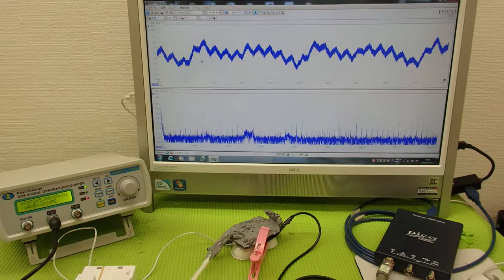オリジナル超音波プローブの「発振・制御」 ultrasonic-labo